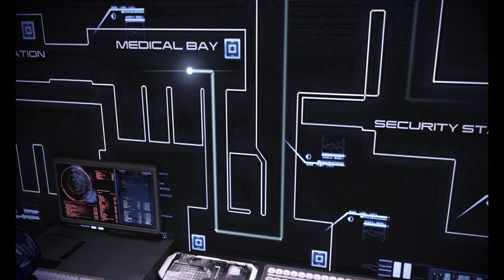Mass Effect 3 Restart part 52: Investigate Mining Base (Leviathan mission)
Looking for Dr. Garneau on the mining base.
Ashley and Kaiden join Femshep.
Thanks to the Virmire Savior mod by "vegz".

4K Nvidia RTX Dynamic Super Resolution